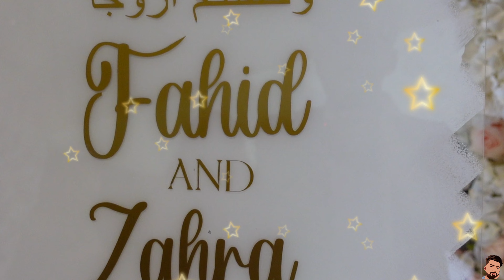MAZZ BONAFIDE GAVE ME A LIFE ADVICE |MUST LISTEN